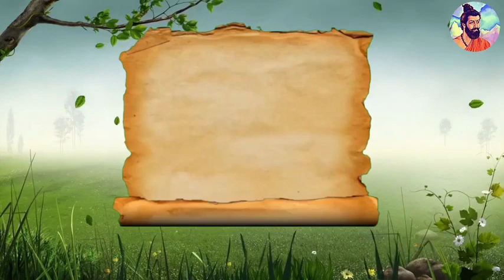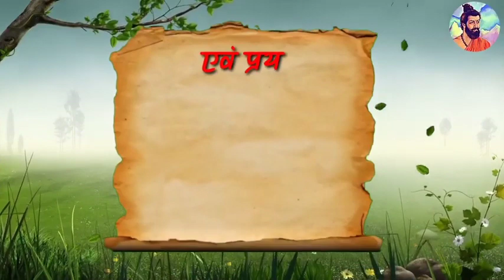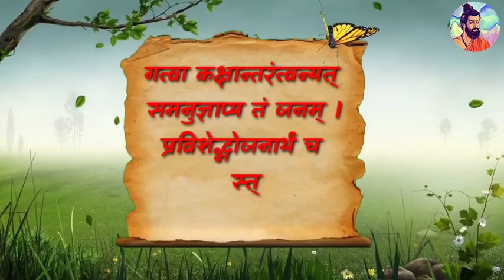मनुस्मृति स्वाध्याय कक्षा 55 Ach Ankur Arya Vaidik Info